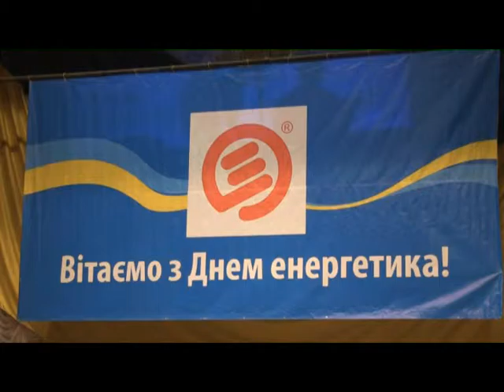Тиждень енерго (День енергетика) 24.12.16